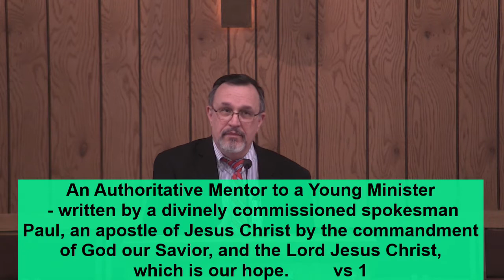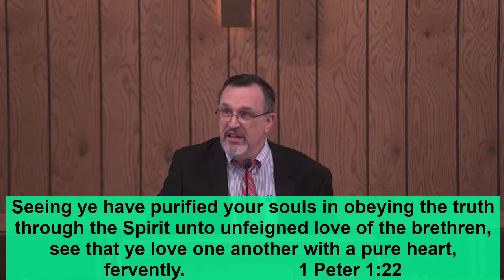The Main Thing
1 Timothy 1:1-7,
Pastor Frank Snyder,